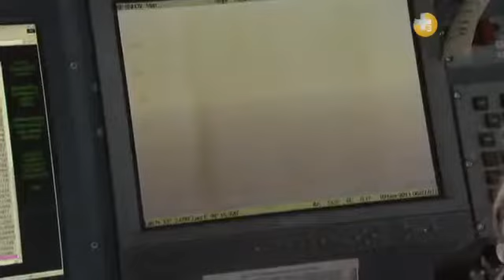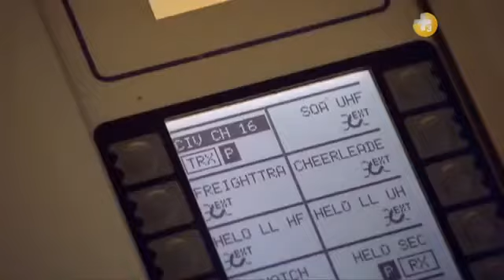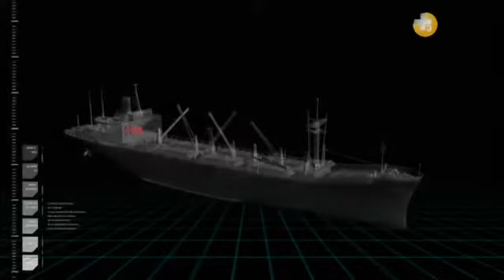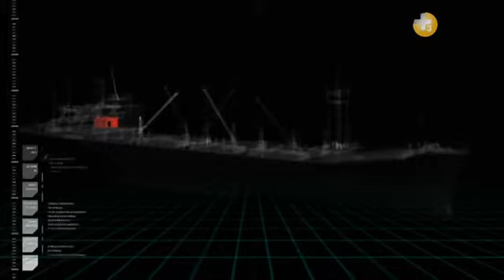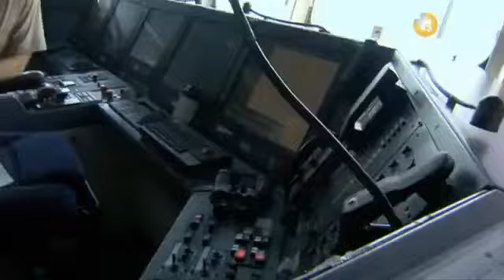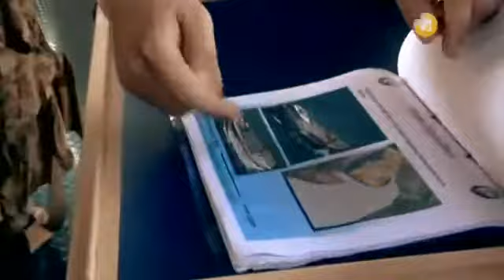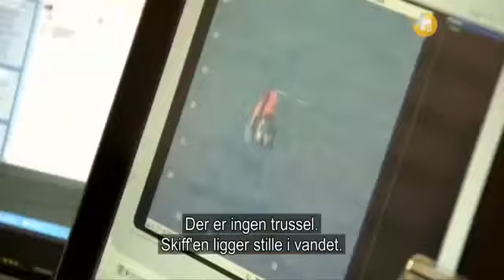piratjagt 1-6 dansk